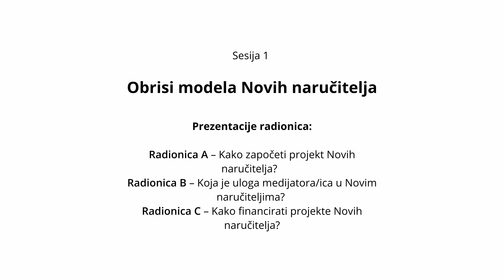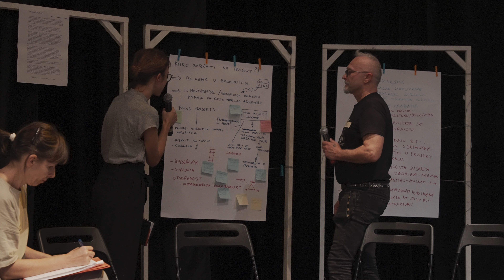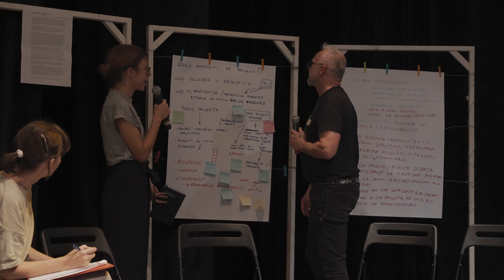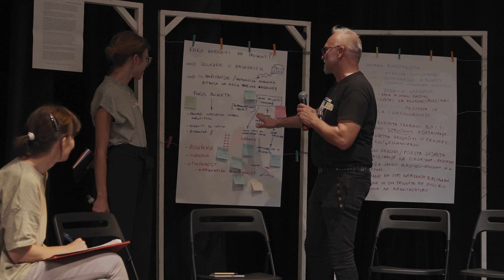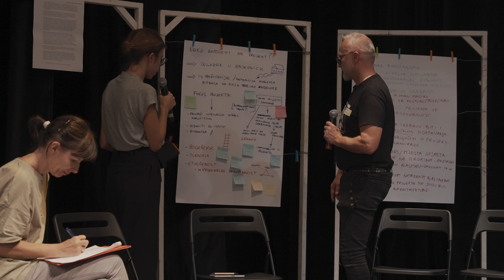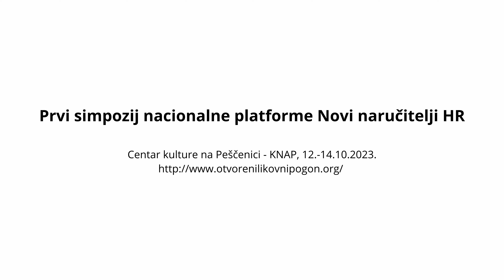video 3 / Dan 1 / Sesija 1 - Obrisi modela Novih naručitelja / Prezentacije radionica A, B i C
Radionica A
0:00 KAKO ZAPOČETI PROJEKT NOVIH NARUČITELJA?
TKO SU MOGUĆI/E NARUČITELJI/CE?
KAKO ANIMIRATI GRAĐANE/KE DA POSTANU NARUČITELJI/CE?
Moderacija: Kristina Leko, Željka Miklošević
Prezentacija: Denis Mikšić i Jasmina Šarić

Radionica B
14:11 KOJA JE ULOGA MEDIJATORA/ICA U NOVIM NARUČITELJIMA?
TKO SU POTENCIJALNI/E MEDIJATORI/CE?
Moderacija i prezentacija: Sonja Leboš i Vesna Vuković

29:04 Radionica C
KAKO FINANCIRATI PROJEKTE NOVIH NARUČITELJA?
GDJE SU POTENCIJALNI IZVORI FINANCIRANJA?
KAKO TEČE PROCES TRAŽENJA SREDSTAVA?
Moderacija: Maša Štrbac, Danijela Ljubičić Mitrović
Prezentacija: Filip Pjerobon

35:18 - DISKUSIJA

Prvi simpozij nacionalne platforme Novi naručitelji HR
Zagreb, Centar kulture na Peščenici - KNAP, Ivanićgradska 41 A
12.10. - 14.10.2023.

Organizator: Otvoreni likovni pogon, Zagreb
Partneri: Centar kulture na Peščenici - KNAP, Goethe institut Hrvatska, Austrijski kulturni forum. . Financijski pokrovitelji: Grad Zagreb, Zaklada Kultura nova.